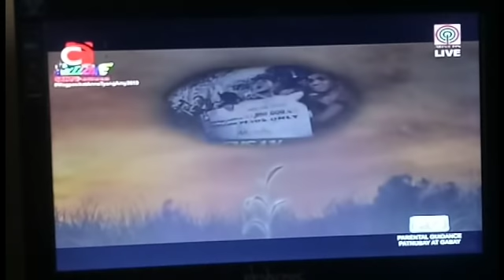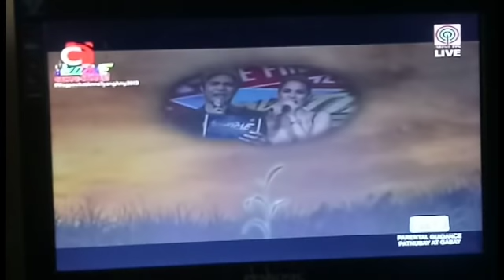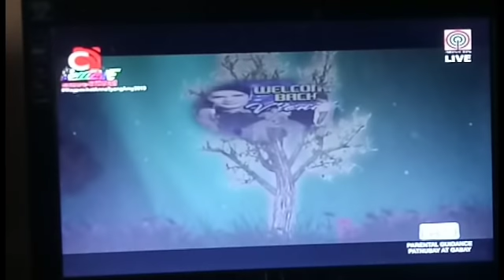MAGPASIKAT Team Anne and Tiyang Amy OCTOBER 22, 2019